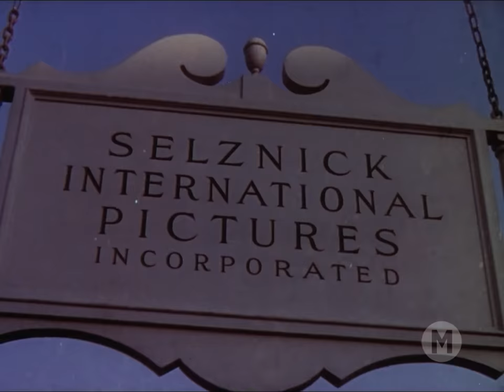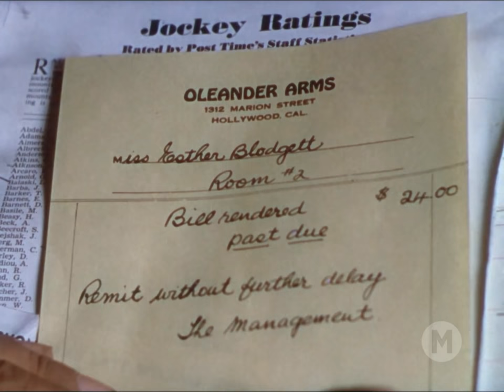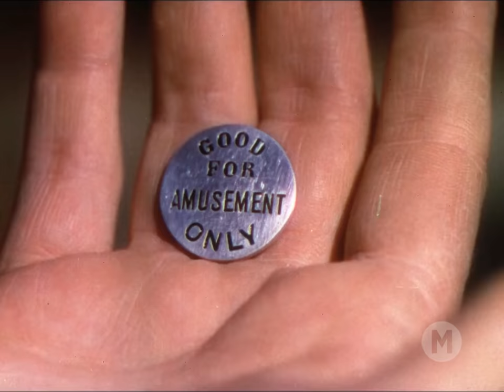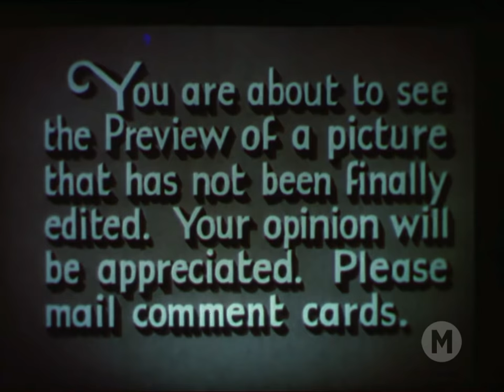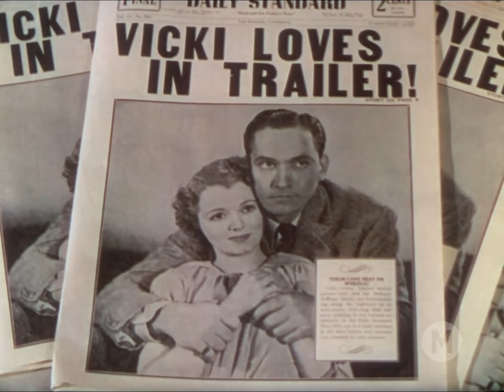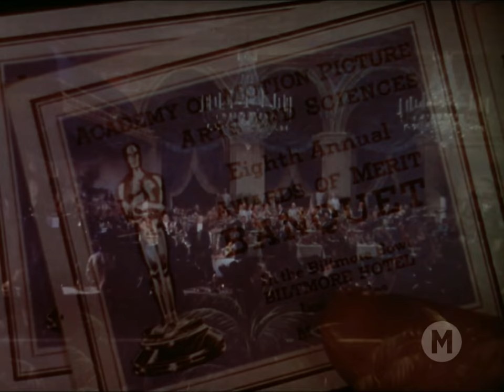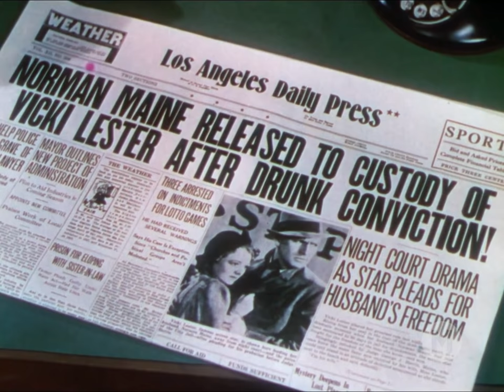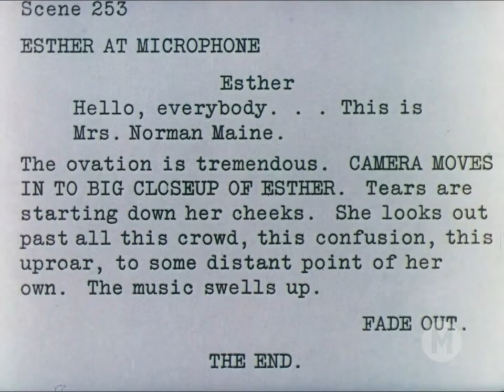Nasce Uma Estrela (1937) - Dublado 🇧🇷 - A Star Is Born - Filmes Clássicos - Drama/Romance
Hollywood, anos 30. Esther Blodgett é mais uma das inúmeras garotas que sonham em virar estrela de cinema. O sonho torna-se realidade quando, trabalhando como garçonete numa festa, atrai a atenção do astro Norman Maine. Apaixonado, ele a transforma numa grande estrela. Porém, enquanto a amada conquista o sucesso, Norman se afunda no alcoolismo.

‎O filme foi refeito três vezes: em ‎‎1954‎‎ (dirigido por ‎‎George Cukor‎‎ e estrelado por ‎‎Judy Garland‎‎ e ‎‎James Mason), ‎‎em ‎‎1976‎‎ (dirigido por ‎‎Frank Pierson‎‎ e estrelado por ‎‎Barbra Streisand‎‎ e ‎‎Kris Kristofferson)‎‎ e em ‎‎2018‎‎ (estrelado por ‎‎Bradley Cooper‎‎ e ‎‎Lady Gaga).‎

Título Original: A Star Is Born (1937)
Direção: William A. Wellman
Produção: David O. Selznick
Escrito por: William A. Wellman, Robert Carson, Dorothy Parker e Alan Campbell
Trilha Sonora: Max Steiner
Cinematografia: W. Howard Greene
Edição: James E. Newcom e Anson Stevenson
Colorização: Technicolor
Produtora: Selznick International Pictures
Distribuição: United Artists e Warner Bros. Pictures

Elenco:
Janet Gaynor - Esther Blodgett/Vicki Lester
Fredric March - Norman Maine
Adolphe Menjou - Oliver Niles
May Robson - Grandmother Lettie Blodgett
Andy Devine - Daniel "Danny" McGuire
Lionel Stander - Matt Libby
Owen Moore - Casey Burke
Peggy Wood - Miss Phillips
Elizabeth Jenns - Anita Regis
Edgar Kennedy - Pop Randall
J. C. Nugent - Mr. Blodgett
Guinn "Big Boy" Williams - posture coach
Clara Blandick - Aunt Mattie
Jonathan Hale - Night Court Judge
Lillian Harmer - wardrobe woman
Carole Landis - girl in beret at Santa Anita bar
George Chandler - Delivery Man
Jed Prouty - Artie Carver

1. Wikipédia: Selznick International Pictures dissolved leaving the film's rights to financier John Hay Whitney. Whitney then sold the film to Film Classics, Inc. in 1943. With declining rerun revenue, Film Classics placed the film up for sale with producer Edward L. Alperson with the intent to remake the film. Instead Alperson sold the film's copyright including film, story, screenplay, and score to Warner Bros. in 1953. Warner in 1954 issued the first remake. In 1965, the film entered the public domain in the United States because Warner did not renew its copyright registration in the 28th year after publication. The original 35mm master elements remain with Warner Bros. The rights to the film's story, screenplay, and score also remain with Warner Bros.; thus it still has exclusive rights to all three remakes as well as any future remakes.
2. Internet Archive
3. Public Domain Movies